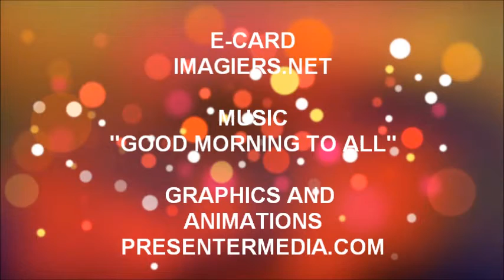ALLES GUTE ZUM GEBURTSTAG MAELYS